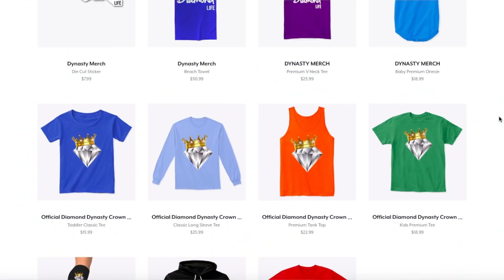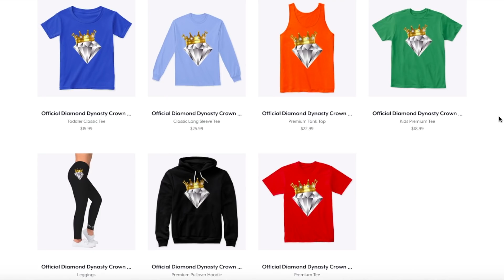EZEE X NATALIE AREN’T REALLY DATING? NATALIE DIDN’T LOSE HER ANNIVERSARY RING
DYNASTY MAIL:
835 E LAMAR BLVD, #428